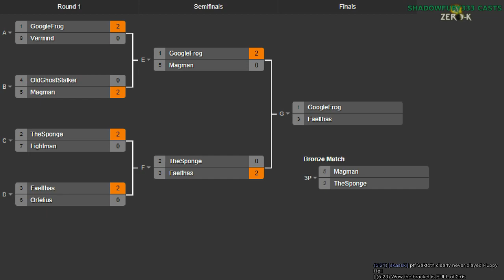2014/09/20 1v1 Tournament - Semifinals: Magman vs GoogleFrog - Zero-K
Here's the second semifinals, and this seems like a much less even matchup. Maybe Magman has something up their sleeves.

I am joined by Saktoth for this cast.

Magman vs GoogleFrog

Map 1: Blue Bend v01 (Hovercraft vs Cloaky)

Map 2: Badlands (12:40) (Jumpbots vs Cloaky)

Map 3: Flooded Valley v2 (18:50) (Hovercraft vs Hovercraft)